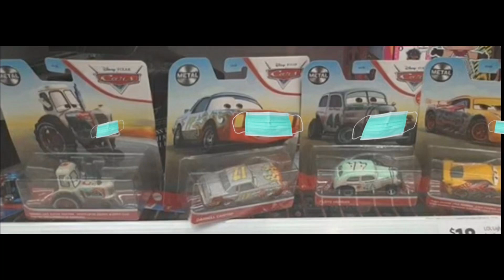2021 cars meme